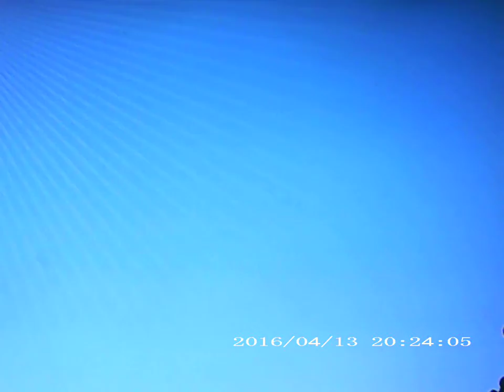AMISSI DJ MESCHACK. RAKITIC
AMISSI DJ